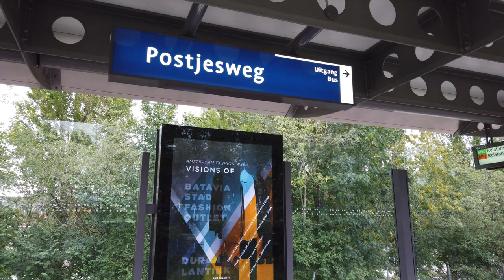Metro Station Postjesweg - Amsterdam 🇳🇱 - Walkthrough 🚶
Postjesweg is a station on the metro lines 50 and 51.
The station opened on July 1, 1997.